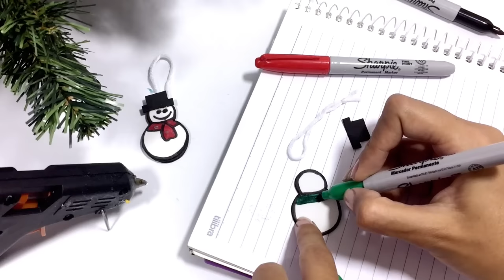¡Acompáñame a decorar mi Árbol de Navidad! + Tutorial 🎄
¡Este año quiero decorar junto a ustedes, mi PRIMER ARBOLITO DE NAVIDAD! Además les enseño a hacer 4 sencillos adornos con foami para poner en las ramas. ¡Espero te guste el resultado! Dime que si con tun LIKE 👍🏼

· O F E R T A S ·